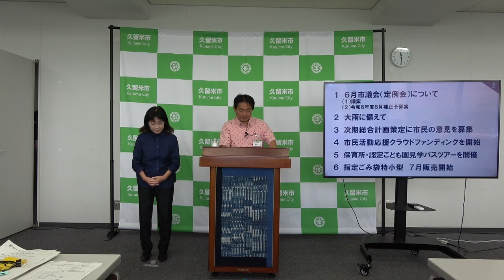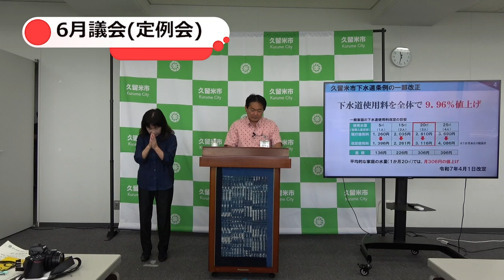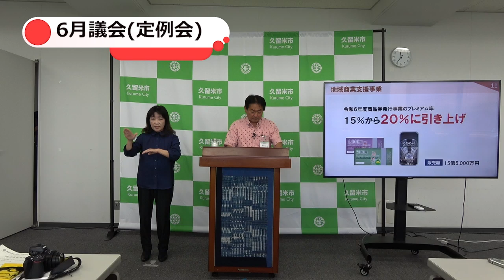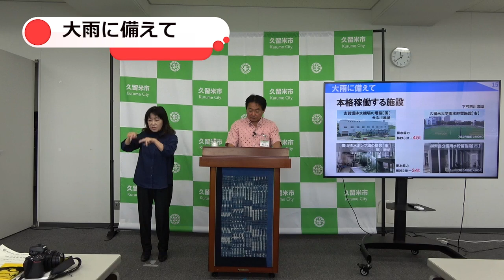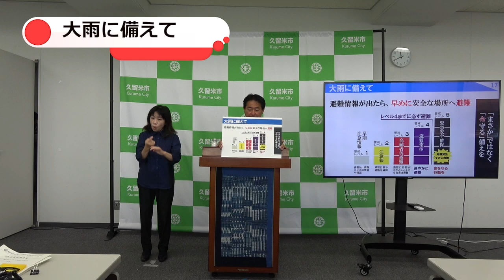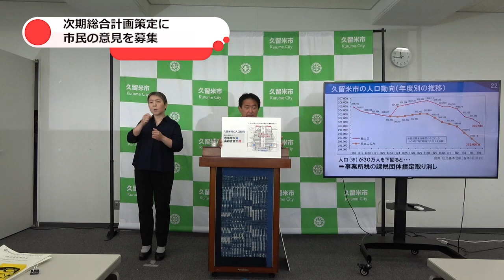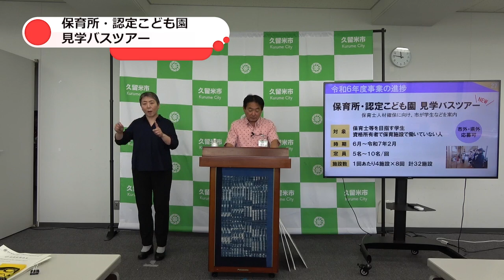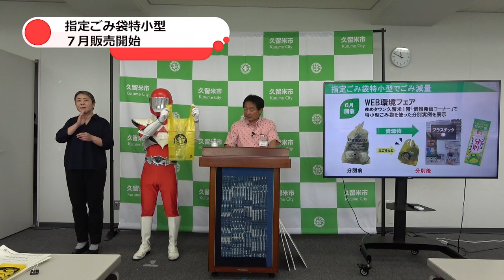令和6年5月31日市長定例記者会見